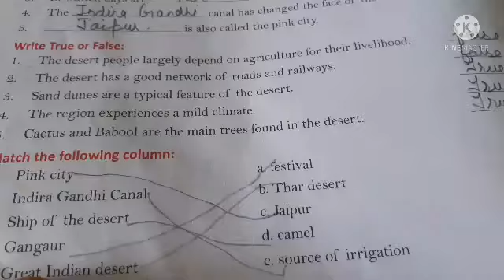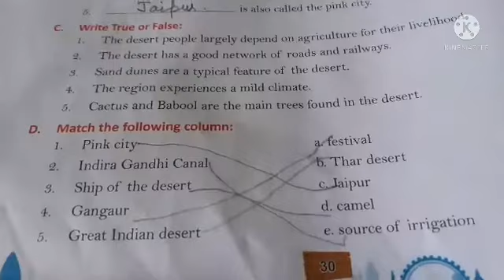S.st Explanation of chapter 4 The western desert